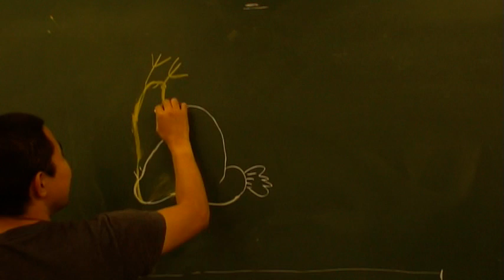鳥と魚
鳥と魚の織りなすアニメーション